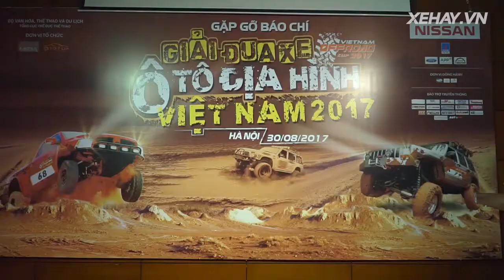[OTOFUN] - Giải đua xe địa hình VOC 2017 quy tụ 78 đội đua nhiều nhất từ trước tới nay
Clip Giải đua xe ô tô địa hình Việt Nam - Vietnam Offroad Cup VOC 2017 do Xe Hay thực hiện